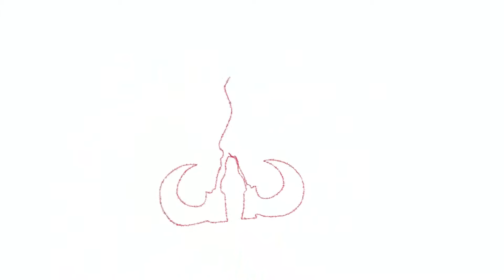Camerata Silesia - zaprasza na 11. Gorczycki Festiwal